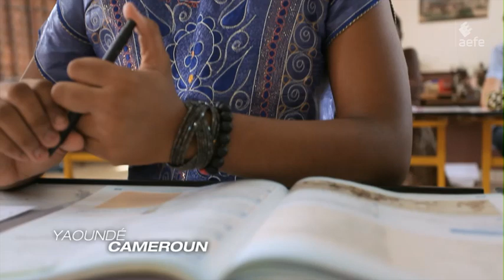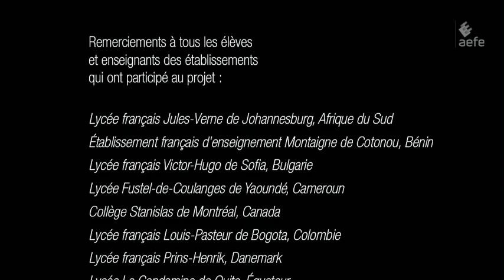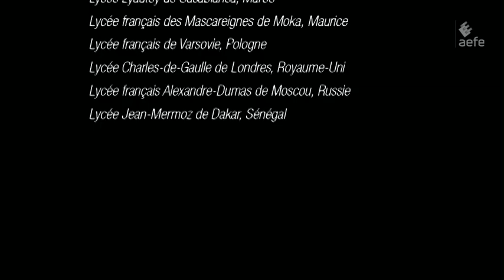Une journée dans les lycées francais du monde (AEFE)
Partagez une journée dans la vie des élèves des lycées français à travers le monde.
Film réalisé par l'AEFE (Agence pour l'enseignement français à l'étranger).

Instragram : @francediplo